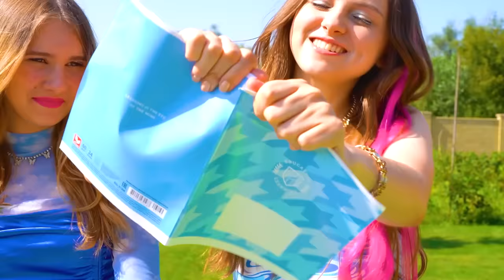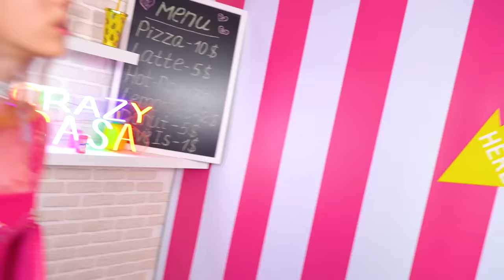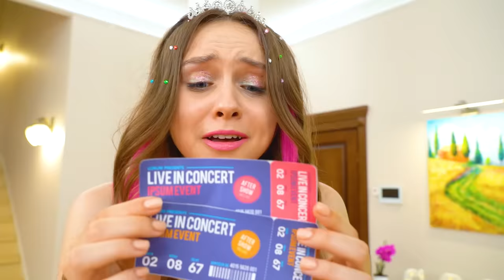Rich Girl Shames Broke Sister | Types of Sisters at School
Being a rich girl in school is all about maintaining your image all the time. And nothing should spoil it, not even the poor sister! How can a rich girl leave unnoticed the fact that she is ashamed of her broke sister?